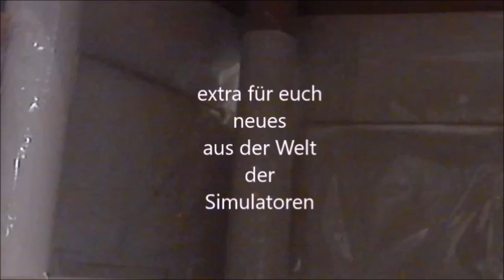#6 We were Here Together Lioness kochideen